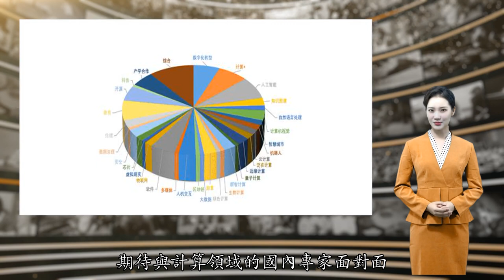梅宏院士：CNCC2021将于10月28-30日在深圳举办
2021年9月4日，中国计算机学会(CCF)举办CNCC2021新闻发布会，向社会各界介绍大会的筹备情况。CCF理事长、大会指导委员会主席梅宏在发布会上介绍，CNCC2021将于10月28-30日在举办，主题为“计算赋能加速数字化转型”。CNCC2021程序委员会主席、CCF常务理事、南京大学教授周志华介绍了特邀报告讲者阵容，包括ACM 获得者、中国科学院外籍院士、美国科学院院士、美国康奈尔大学John Hopcroft，ACM图灵奖获得者、美国国家工程院院士、美国艺术与科学院院士Barbara Liskov，南加州大学计算机科学系和空间研究所教授，ACM、AAAS、IEEE会士 ，AAAI会士及第24届主席Yolanda Gil，中国科学院院士、国家电网有限公司顾问陈维江，CCF会士、中国科学院院士、中国科学院软件所研究员冯登国，CCF会士、中国科学院院士、中国科学技术大学教授郭光灿，CCF会士、CCF常务理事、CCF王选奖获得者、中国工程院院士、中国科学院计算技术研究所研究员孙凝晖，CCF会士、CCF王选奖获得者、中国科学院院士、国防科技大学教授王怀民，中央音乐学院教授、音乐人工智能系主任李小兵，涛思数据创始人&CEO陶建辉以及著名科学家及企业界人士等。报告主题丰富、形式多样，内容涉及学术、技术、产业、教育、科普等众多领域共计32个方向。本届大会的技术论坛有相当多的方向和主题直接相关，如数字化转型、计算+、智慧城市等。届时来自学术界的专业学者与企业界的重磅嘉宾将会在论坛中各显身手，展示观点，充分研讨，对具体的问题进行分析与辩论。通过这些论坛及研讨，将有力推动计算赋能数字化转型，让计算助力疫情之下的企业发展和国家建设。其中，CCF CTO Summit也是CNCC2021的一大看点。CCF希望通过顶尖企业CTO之间的交流帮助企业在竞争合作中成长，给中国企业的CTO们提供一个交流与成长的平台。CNCC2021将会有众多知名企业的CTO参与其中，共同对未来做技术展望，就未来一段时间的技术发展做一个预判，让企业CTO们沉着应对未来，为疫情之后的企业生存发展提供帮助。CNCC支持单位深圳市科技创新委员会副主任钟海表示，这是CNCC时隔10年之后再次来到深圳。他代表深圳欢迎大家在10月最美好的季节莅临深圳。深圳市委市政府高度重视本届大会的举办，市领导已确定将出席本届大会的系列重要活动，期待与计算领域的国内专家面对面，深入交流科技创新发展的挑战与机遇。改革开放42年，深圳从边陲小镇成长为国际性大城市，信息产业和数字经济发展的重要区域，其中电子信息制造业产值2.2万亿元，占全国总量的将近1/5，位居全国大中城市首位，这正是本次大会主题“计算赋能加速数字化转型”的生动实践和写照。经过五年努力，深圳建立起了“基础研究+技术攻关十成果产业化+科技金融十人才支撑”全过程创新生态链，创新体系实现历史性变革、系统性重构。作为大会的承办单位国家超级计算深圳中心主任，同时是CCF深圳会员活动中心主席、CNCC2021组织委员会联合主席冯圣中，在答记者问的时候表示：作为东道主，CCF深圳将主要做好四件事：当好东道主、展现新风貌、促进大交流、增进会员情。冯圣中希望，CNCC2021不仅仅是奉献给计算领域专业人士和企业的一场技术的饕殄盛宴，还希望这样在四季如春的深圳举办的一次万人大会，是一个能够让友谊之花盛开、友谊之树长青的大会，热烈期待10月能在深圳相聚。